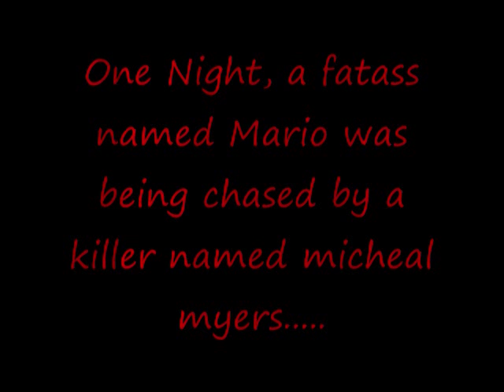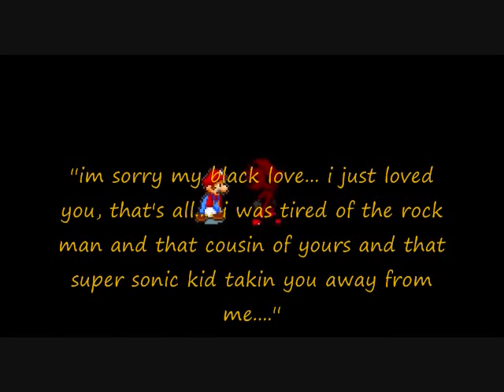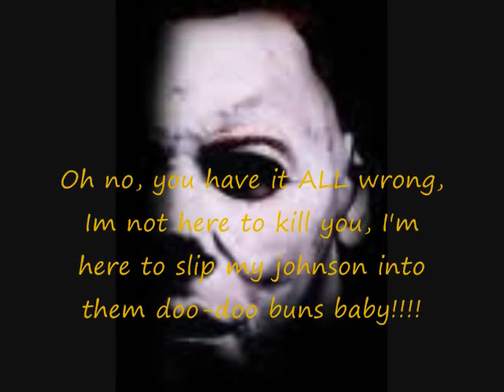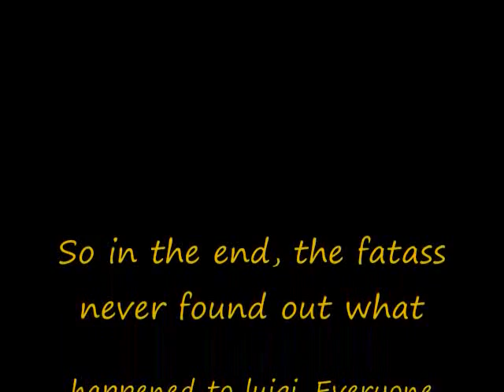Ray's Halloween Special- Full Length Edition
This is a feature-length version of my famous(or infamous) Halloween video. This is mostly just to test out some of the new video features.

Warning: This video contains select scenes of blood and gore, as well as strong homosexual content, including a rape scene.

On Halloween night, a fat fuck named Mario was being chased by the Murderous Micheal Myers. All while trying to figure out where the fuck he was, he noticed his brother Luigi mutilated. So the fat one decided to exact revenge. He then came across a sexually frustrated creature named Dagon (KOOLMYST). He promised to tell Mario who killed his brother, but first they did some shit. he insisted that Mario. fuck him in the ass?! Uh, he did so, and the weirdo fuck started babbling on and on about some guy named Devil who likely finds him annoying as fuck. Then a shocker cae for Mario! This guy, who the fat fuck just had gay anal with, was the one who killed Luigi!! With a deadly spear attack, Dagon (gaygon) sent him to the lair of Michael Myers. Scared out of his ass, Mario begged his stalker for mercy, but it turns out, all prior events were intended to lead Mario to the lair because Myers was totally in love with Mario's stankin Mexican ass and had to fuck him ASAP! He had KOOLMYST (a mario dick rider) loosen that booty up a bit with a warmup fuck, which turned Mikey on up to eleven. He commanded that the fat ass undress completely, staring in awe at Mario's hairy stankin ass, and crammed his HUGE schlong into that ass, making him shit in the process. It felt so good on Myers' dick, but Mario made a rude comment that made him so mad, he said fuck it and sliced the fat piece of shit up. He would fuck several other men and kill the bitches.
THE END.